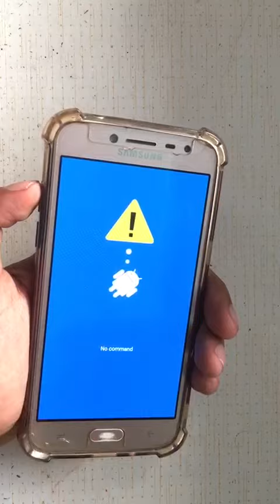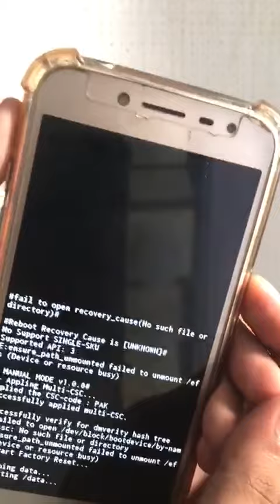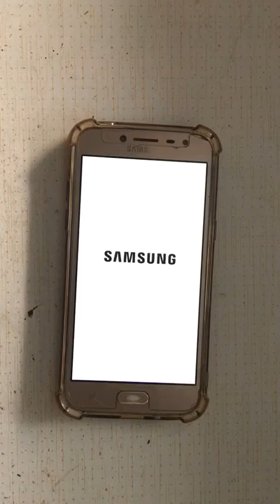Hard Reset Samsung J2 Pro How To Hard Reset Samsung all Mobile Phone Unlock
Samsung Grand Prime Plus Hard Reset Unlock Mobile phone